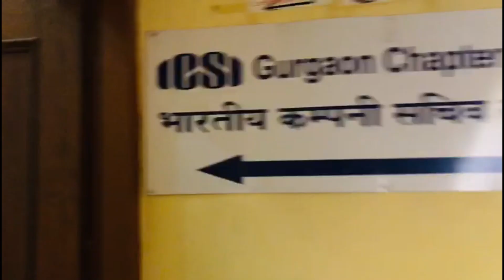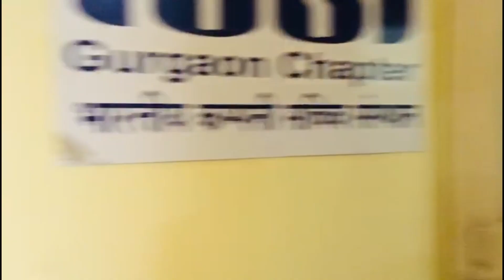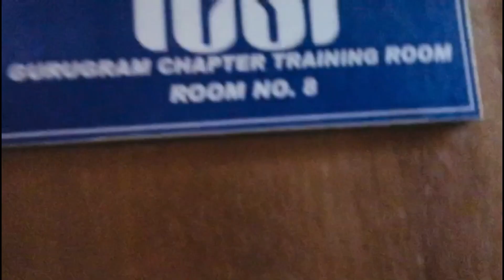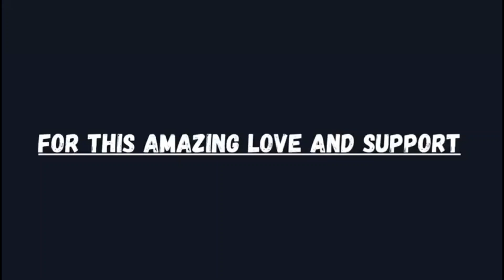OUR LAST DAY AT EDP ❤ DAY 15 ❤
Our last day of EDP at gurugram icsi chapter ✔